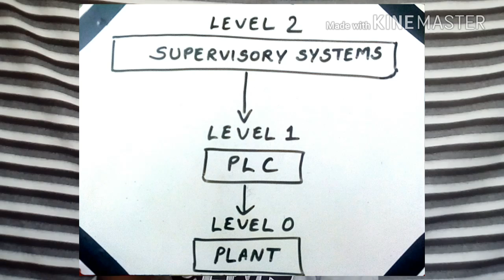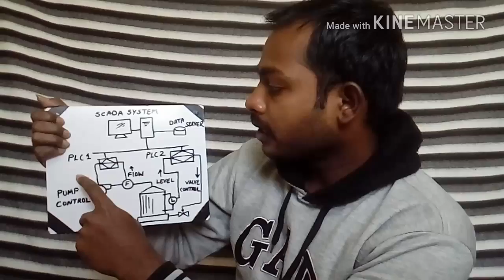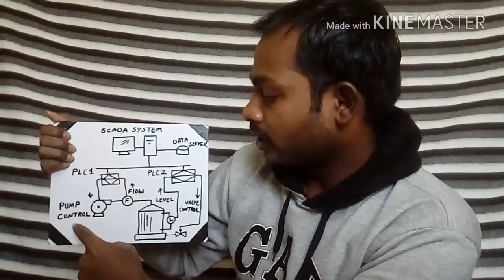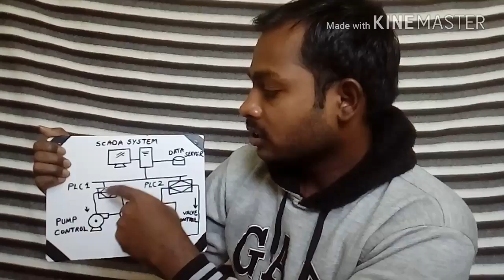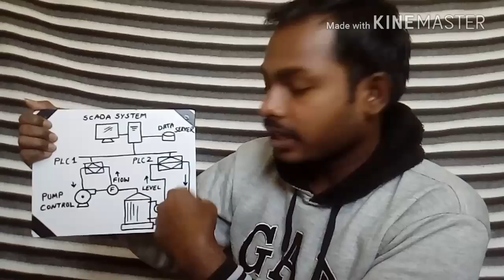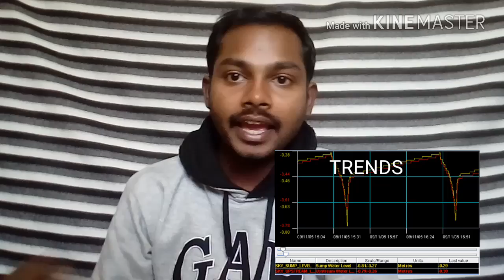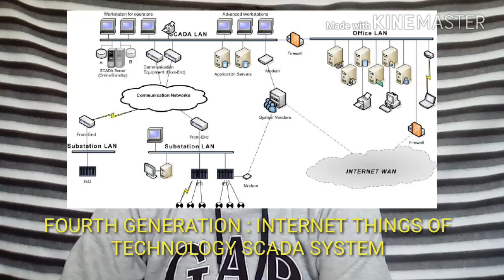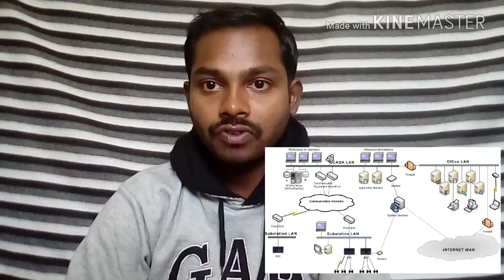What is SCADA ?[ in HINDI ] with English subtitles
This is about SCADA Control system in brief.
factorytalk view
C'est au sujet de système de contrôle de SCADA en bref.

这简而言之是关于SCADA控制系统。

هذا حول SCADA نظام في سطور.

Dieses ist über SCADA-Kontrollsystem in Kürze.

Αυτό είναι για το σύστημα ελέγχου SCADA εν συντομία.

Ciò è circa il sistema di controllo di SCADA in breve.

これはSCADAの制御システムについて手短かにある。

이것은 SCADA 통제 시스템에 관하여 요컨대 이다.

To jest o SCADA systemu kontrolnym w wytyczne.

Isto é sobre o sistema de controlo de SCADA em breve.

Это о системе управления SCADA вкратце.

Esto está sobre sistema de control de SCADA en resumen.

Detta är om SCADA-kontrollsystem i sammandrag.

I live in Hyderabad and love making educational videos related to Industrial Auomation .
I graduated from Nagpur University and currently work as a Process Automation Engineer in SIEMENS INTEGRATED SOLUTION PARTNER.